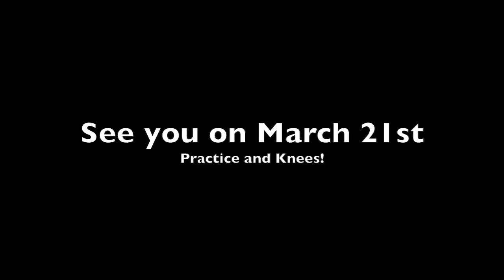IKO 2015 Advanced tricklist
Tricklist for the Advanced Division of the Irish Kendama Open (IKO) 2015.
IKO 2015 will be part of the Dublin Circus Festival and will be help on March 21st.